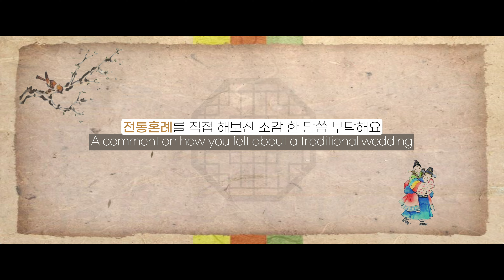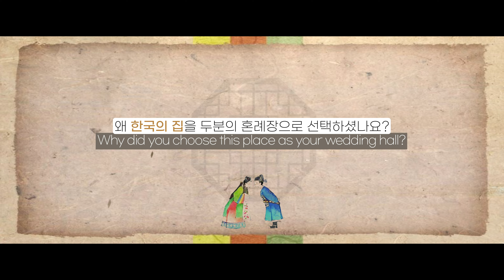한국의 집 전통혼례 후기영상 | 천년가약 리뷰 | 주노무비 촬영후기 | KOREAN TRADITIONAL WEDDING REVIEW | KOREA HOUSE | JUNOMOVIE